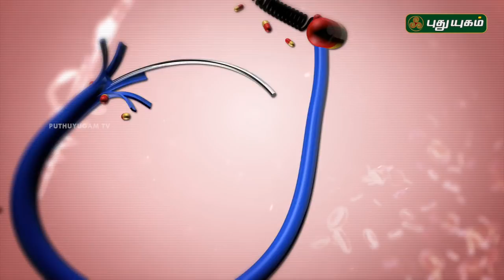தைராய்டு வருவதற்கான காரணங்கள் | Doctor On Call | 22/12/2018 | PuthuyugamTV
Can you prevent thyroid disease? Let's Watch...